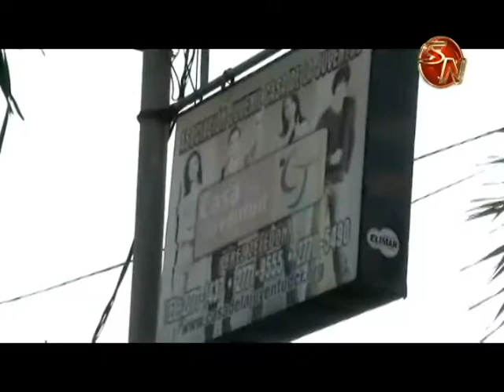Calientan los campamentos de Amigos de las Américas en Pérez Zeledón